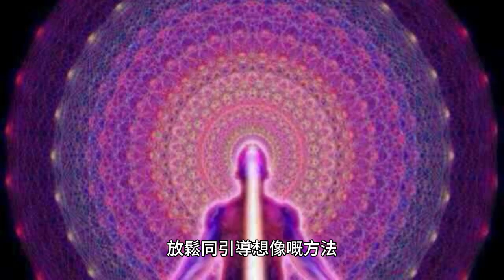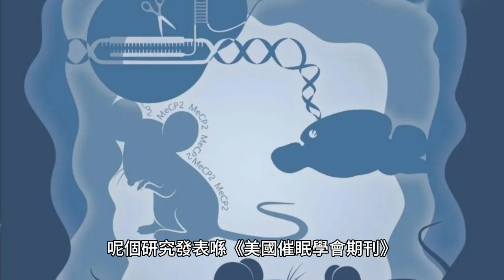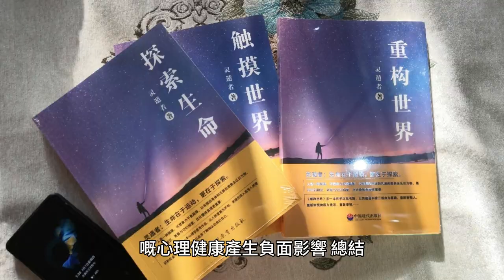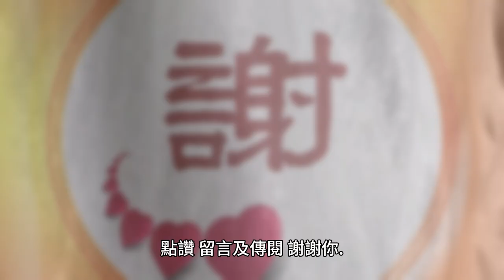催眠 對人在那方面有甚麼幫助？有科學根據嗎？Stephen Lifestyle 生活品味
催眠（Hypnosis）係一種透過集中注意力、放鬆同引導想像嘅方法，令一個人進入一種高度放鬆嘅狀態，喺呢個狀態下，好容易接受建議。呢個狀態有啲似清醒同睡覺之間，個人對外界刺激反應會減低，但對催眠師嘅建議反應會好敏感。

催眠嘅原理同作用
催眠嘅原理主要係基於以下幾點：

集中注意力：催眠透過引導一個人集中注意力，減少對外界嘅關注，令佢哋容易進入放鬆嘅狀態。
放鬆同深度放鬆：放鬆係催眠嘅核心部分，幫助個人進入一個安靜、平和嘅心理狀態。
建議性：喺催眠狀態下，個人對催眠師嘅建議敏感度提高，好容易接受心理暗示，呢啲暗示可以影響個人嘅情緒、行為同認知。
催眠嘅科學根據

催眠嘅科學研究顯示，喺某啲情況下，催眠真係有效。研究發現，催眠可以幫助緩解疼痛、焦慮、壓力，戒除不良習慣（好似戒煙），同埋改善睡眠。例如，催眠喺慢性疼痛管理方面嘅應用，係有科學證據支持嘅。

催眠喺處理創傷嘅作用
催眠有時會用嚟處理心理創傷，特別係幫助個人回憶同處理潛意識中隱藏住嘅痛苦經歷。呢種技術叫做“回溯性催眠治療”（regressive hypnosis），目的係令個人回到過去嘅經歷，重新體驗嗰啲創傷性嘅事件，然後喺催眠師嘅指導下，用新嘅方式去處理同應對呢啲記憶。呢個方法喺心理治療入面有一定嘅應用，但佢嘅效果同安全性依然有爭議。

實例同文獻記錄
有一個比較出名嘅例子係加拿大心理學家Allan S. Bergman博士喺1980年代做過嘅一個研究。佢用催眠幫一個患者回憶起細個時俾人虐待嘅經歷。通過幾次催眠療程，呢個患者逐漸可以面對呢啲記憶，喺治療師嘅指導下重新審視同處理呢啲創傷，最終改善咗心理健康。呢個研究發表喺《美國催眠學會期刊》（American Journal of Clinical Hypnosis）上。

不過，回溯性催眠技術嘅應用要好小心，因為如果引導唔當，可能會令患者喺催眠狀態下“創造”出其實冇發生過嘅記憶，呢啲虛假記憶可能會對佢哋嘅心理健康產生負面影響。

總結
催眠確實有科學根據，喺某啲方面有實際嘅應用價值，好似係疼痛管理、緩解焦慮同處理創傷。但關於回溯性催眠治療嘅有效性同安全性，依然需要進一步研究，特別係處理深層心理創傷嘅時候。

參考文獻

Elkins, G., Jensen, M. P., & Patterson, D. R. (2007). Hypnotherapy for the Management of Chronic Pain. International Journal of Clinical and Experimental Hypnosis, 55(3), 275-287.
Bergman, A. S. (1989). Hypnotic Regressive Therapy: Revisiting Traumatic Memories. American Journal of Clinical Hypnosis, 32(1), 45-56.

催眠對人在那方面有甚麼幫助 ? 有科學根據嗎？